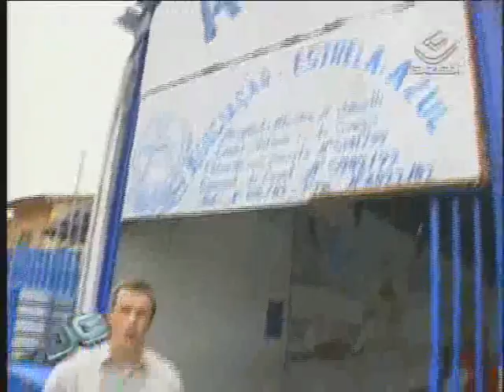Ginastas do Jd Zaíra - 26/01/2011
Do pesadelo ao sonho. Duas adolescentes que moram no jardim Zaíra, em Mauá _uma das regiões mais castigadas pela chuvas de Janeiro em São Paulo_ embarcam nos próximos meses para a Suíça, onde vão se apresentar no Ginastrada, o maior festival de ginástica não competitiva do mundo.

Repórter: José Luiz Filho

Tema: Cidade